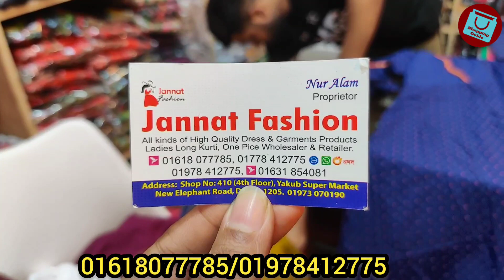মিরোর দিয়ে কারচুপির কাজ করা ওয়ানপিস লং কুর্তি/গাউন | OnePiece Kurti/long gown wholesale collection